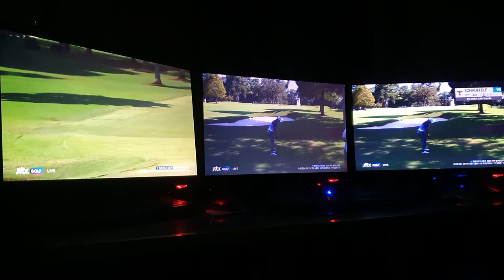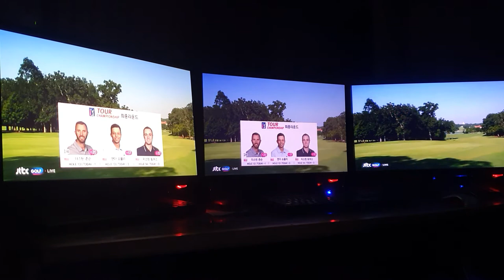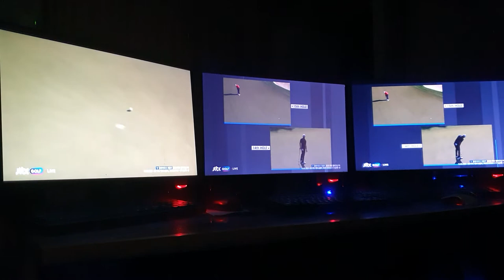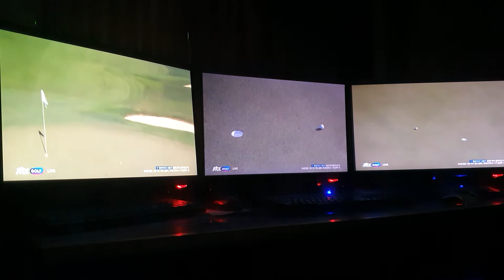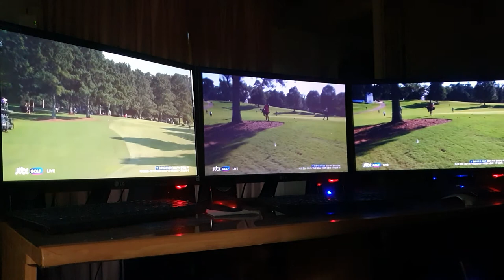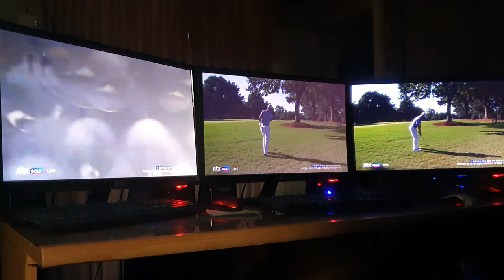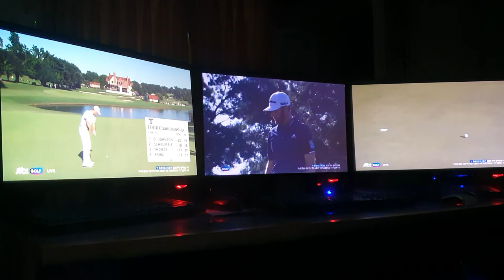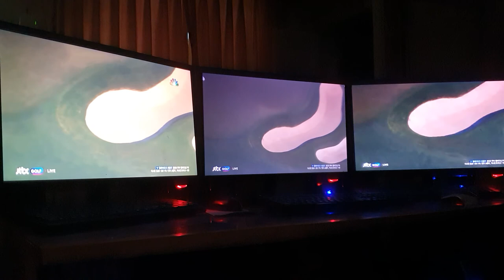Tour Championship (R4, 3/3)